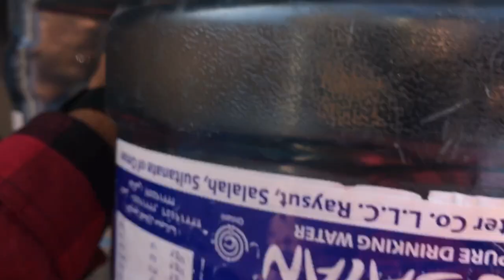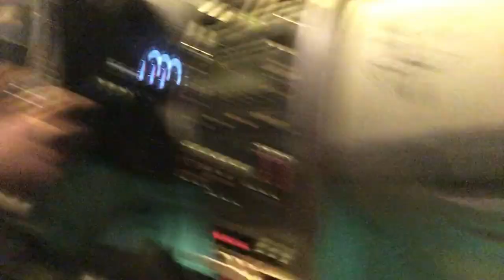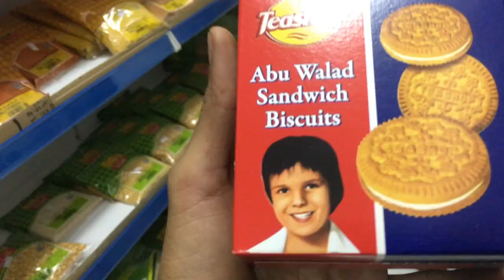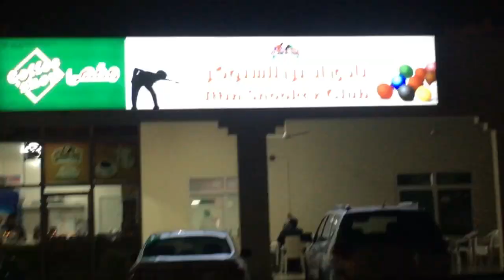My Weekend Routine! | Vlog#13 | Salalah, Oman